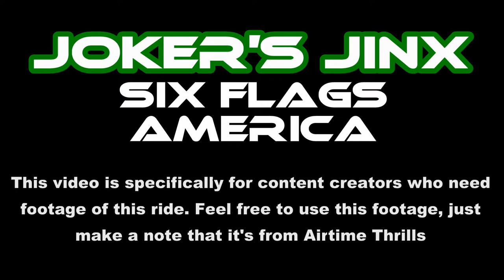Joker's Jinx at Six Flags America Off-Ride Footage (No Copyright)